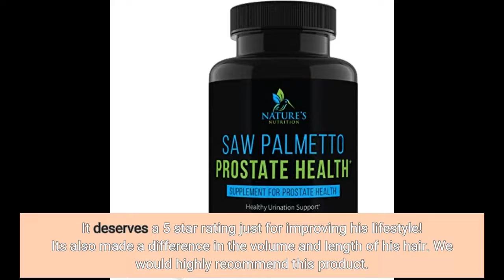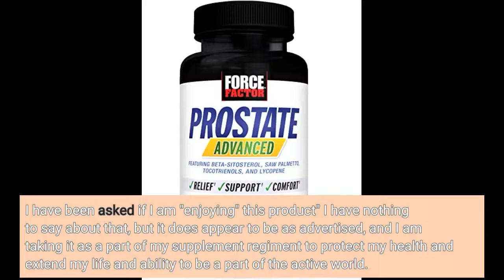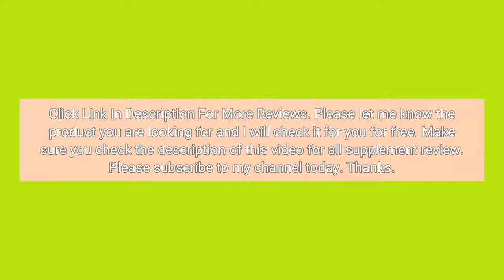Prostate Supplements for Men with Saw Palmetto |Keep your prostate healthy and avoid prostate cancer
Prostate Supplements for Men with Saw Palmetto - Bladder and Urination Support Complex with Lycopene - Herbal Prostate Health Support Supplement - Natural, USA Bottled, Non-GMO - 120 Capsules.Get it
🌟🌟🔥🔥 NEW DISCOVERY! 🌟🌟🔥🔥 ☺️ ☺️
2 - Delicious, Easy-To-Make Smoothies For Rapid Weight Loss, Increased Energy, & Incredible Health!
5 - Scientists Discover Ancient Japanese 8-Second “Recharge” That Burns Away Stubborn Belly Fat And Lowers Stress Levels NATURALLY
6 - Woman Accidentally Discovers 30-Second Morning “Ritual” That Burns Away Stubborn Belly Fat, Detoxifies Your Body And Skyrockets Energy Levels
7 - How a 55 Year Old Mother of Three Discovered The Over 30 Hormone Weight Loss Solution That Over 97% Of People Still Have No Idea Exists…

🔥🔥🔥🔥🔥Our Recommendations For Your Beauty! 😊😊😊❤️❤️❤️

🔥🔥🔥Wrinkle Reverse | How to Look 10 Years Younger On a Budget
2-Rogue Cosmetologist Breaks Silence to Reveal the “Divine Locks Method” to Rejuvenating the Thick, Healthy and Beautiful Hair of Your Youth.
❤️❤️3 -5 Easy Tips & Tricks That Will Help You Achieve A Normal Skin Balance
4 - Looking for a Permanent Remedy for Bow Legs - Without the Need for Surgery?

                                  🔥 🔥 🔥LOOKING VERY YOUNG 🔥 ❤️🔥 ❤️🔥
6- Get 5 years younger in minutes & without leaving your home
7 - A natural, safe and painless system that guarantees the elimination of cellulite, and ensures that it will never return!
8 -How to erase lasting and specifically the marks of time
4 - Looking for a Permanent Remedy for Bow Legs - Without the Need for Surgery?

                                   🔥🔥🔥  LIFE ANXIETIES LAST STOP! ❤️🔥❤️🔥 ☺️ ☺️